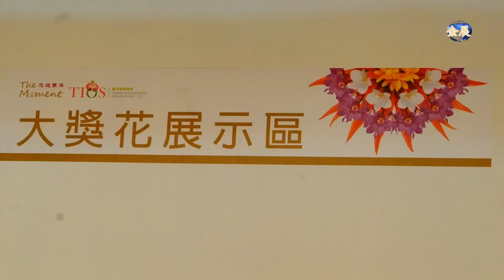2015臺灣國際蘭展-大獎花.全場總冠軍 2015 Taiwan International Orchid Show Champion Orchid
2015臺灣國際蘭展於三月七日起一連十天，於台南後壁區烏樹林台灣蘭花生物科技園區舉行。
2015臺灣國際蘭展，有1226件參與大獎花評選，競賽分為「個體花」、「組合盆花」、「景觀佈置」三個部分，經國內外評審專業評選後，屏東陳志明培育的原生種蝴蝶蘭《喜蕾莉安納》以花形、花色飽滿，4個花梗各有10幾個分支，共開200朵花，目前市面上的蝴蝶蘭幾乎都是雜交10代以上的品種，但陳志明的蝴蝶蘭是第一代的原生種，獲得全場總冠軍。
A組分組冠軍:敏隆蘭園 。B組分組冠軍:SM/TPS , AM/AOS 。 C組冠軍:鮮明農業有限公司。.D組分組冠軍:何國芳。